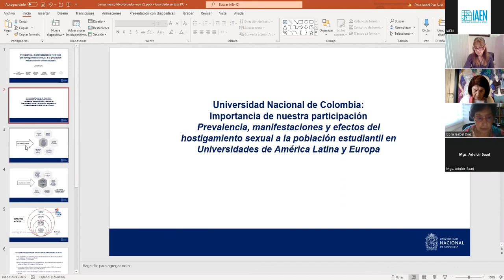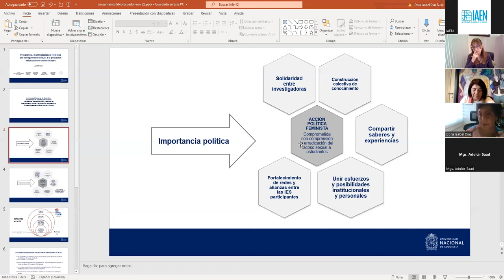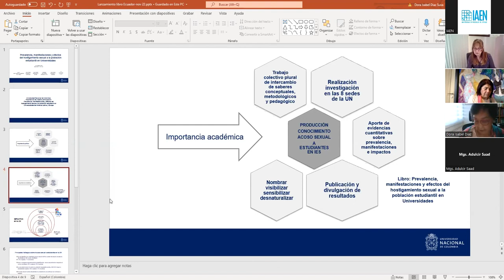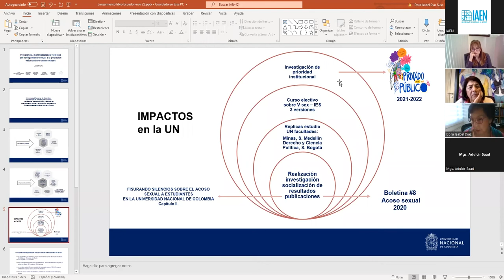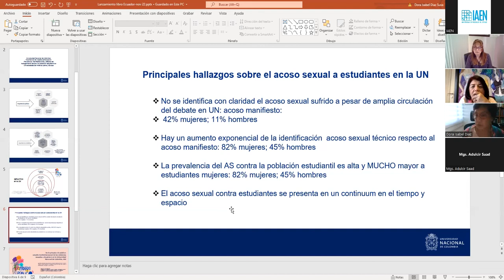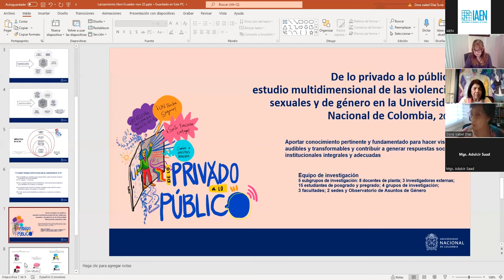Lanzamiento libro "Prevalencia, manifestaciones y efectos del hostigamiento sexual en universidades"